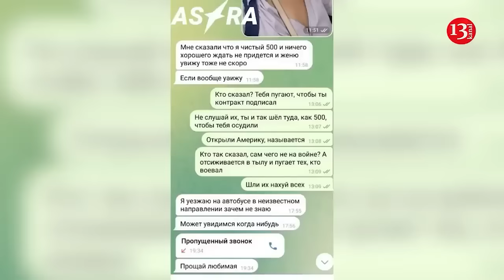Russian officials declare that the Kursk battles will continue for several more months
The Kremlin is using propaganda to acclimate Russians to a “new reality” and “new normality” in response to the Ukrainian Armed Forces' operation in the Kursk region. Meduza reported the information, citing its own sources.
According to the outlet's sources, immediately after the start of the Ukrainian Armed Forces' operation in the Kursk region, the Russian “elites” were “shocked,” but in two weeks “the shock passed, and they got used to it.”
According to a source close to the Kremlin, “at first it was unclear what forces were involved and how long it would last. Now we understand, it's easier.”
According to a survey by the Public Opinion Foundation, anxiety among Russians has increased by 6% and reached 45%. The Putin administration considers these figures to be quite high and hopes for a rapid decline.
“In times of shock, and this was definitely a shock, there are always jumps in sociological indicators, then people get used to it and everything settles down. What happened during Prigozhin's mutiny, mobilization, and at the beginning of the war? But everything calmed down,” the source said.
However, the officials interviewed by the Meduza internet newspaper are sure that the fighting in the Kursk region may continue for several months. During this time, it is not excluded that Ukraine will seize more territory.
Therefore, in order to quickly calm the mood of citizens, the Kremlin is trying to prepare them for life in a “new reality” and “new normality”. These terms have already been used by propagandists during the pandemic and at the very beginning of the war with Ukraine.
According to the Kremlin's portrayal of this “new reality,” the following elements are emphasized: The enemy has indeed breached Russian territory. They will ultimately be defeated. However, the reclamation of these territories will require time, and Russians should be patient.
At this time, people are encouraged to “channel negativity and shock into positive direction,” in particular, to participate in collecting aid for the Kursk region. Putin's administration has already “recommended” doing so.